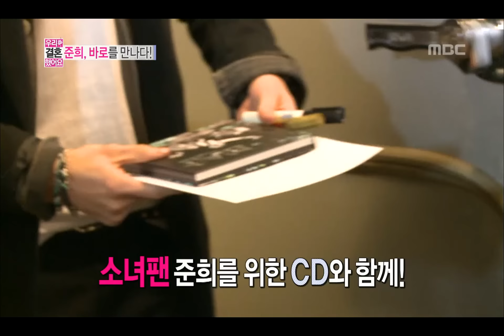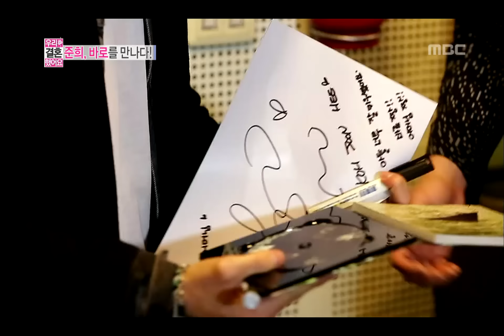Jin-woon is jealous of BARO, Jin-woon♥Jun-hee 정진운-고준희 We Got Married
방송시간  (토) 오후 05:15~

사랑의 이구동성 게임, 바로와 선물 주고 받는 준희